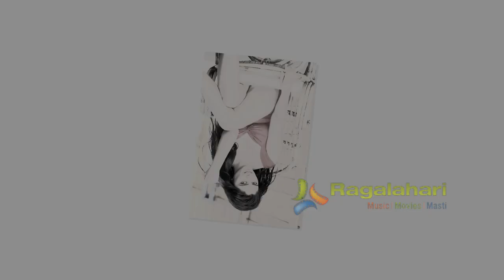Seethal Sidge Exclusive Goa Shoot - High Definition Photo Slider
Don't Miss Super Hot Exclusive Photos of Seethal Sidge at Ragalahari